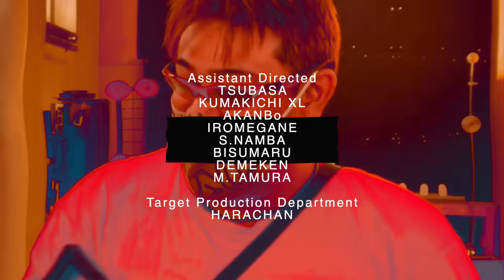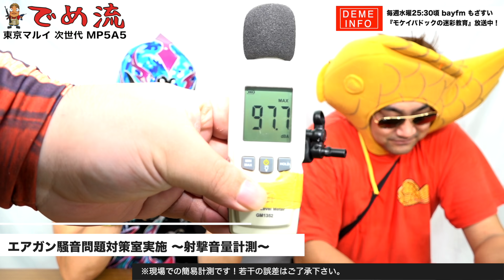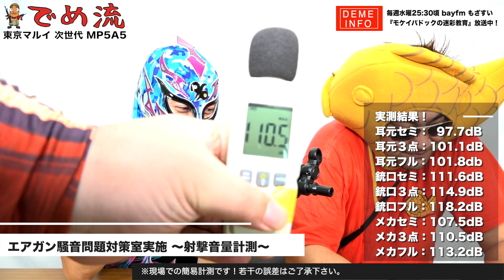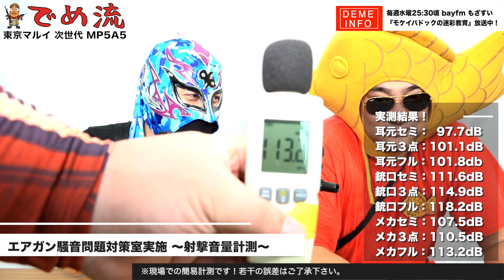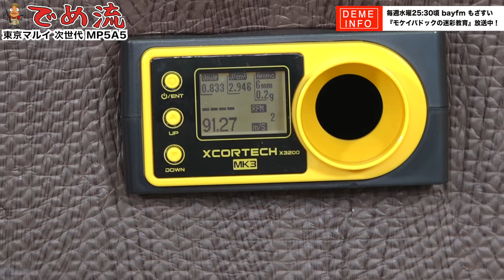【でめ流】東京マルイ 次世代 MP5 A5 電動ガン BOLT比較【でめちゃんのエアガン＆ミリタリーレビュー】黒綿あめ参戦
プレミア公開・本編は約1時間6分となります。

00:00 オープニング
00:40 座学レビュー
24:12 各種データ実測
34:34 告知タイム
40:12 実射パート
51:43 総括的なやつ
1:01:08 エンディングフリートーク
●商品URLにつきましてはYouTube規約上掲載しておりません。
■ゲスト紹介■
【顔出し一切NG覆面タレント・黒綿あめ】

小田急小田原線・読売ランド前駅で洋風居酒屋L-96〝Elu-kuro〟を経営するオーナーシェフ。
料理自体はフレンチ・イタリアン・スパニッシュ・ピッツェリアなど１０数年の洋食修行により生まれた、本格洋食の逸品を安価で提供している。
元々はアパレル販売員だった経験があり喋り芸能に自信を持ちプロレスの実況解説やYouTube等ではナレーターも行っている。
サバイバルゲームを趣味に持ち、サバイバルゲーム雑誌のライターとしても活動し、自身も数々のイベントを企画・開催したイベンターでもある。
YouTubeではサバイバルゲームだけに留まらず、料理やゲームといったものから勿論サバイバルゲームのアイテムレビューもUPしている。
顔を出しての活動が制限されている為、大好きなプロレスの覆面をオリジナルで作り素顔を隠す。
ただ、本人の意図せず名前と顔(覆面)が広がってしまい、今では覆面がトレンドマークとなっている。
その結果、覆面タレント・覆面料理人・覆面サバゲーマーという明らかに異質すぎる肩書きを持つマルチタレント。
◆ついにモケイパドックアプリがリリース！！

◆【2020年4月1日スタート！サバゲーのラジオ番組新コーナー詳細はこちらから！】

◆2020年スタート【でめうらview】サバゲーフィールドのレビューして行きます！

◆【モケパINFO】
普段はパドック店頭にいるまぁちゃんと、ともちゃんが店舗の紹介をして行く番組です！再生リストはこちら！

【でめ流】東京マルイ 次世代  MP5 A5 電動ガン BOLT比較編

パドック販売価格：52,300円 (税込・撮影時の価格となります。)
■全長：500 mm / 660 mm（ストック伸長時）
■銃身長：229 mm
■重量：3,100 g（空マガジン、バッテリー含む）
■弾丸：6mm BB（0.2〜0.28g）
■動力源：8.4Vニッケル水素1300mAhミニS
■装弾数：72 発
■型名：MP5 A5
■種類：サブマシンガン / PDW

【関連サイト】
●モケイパドック・でめちゃん

Presenter：DEMECHAN / URAKATASAN/

Target Production Department：HARACHAN / SENTOUYOUSEI
OP Narration：MINA
Filming Location： STUDIO PADDOCK / PADDOCK Shooting Range
Sponsor：でめちゃんと愉快な仲間達・応援して下さるファンの皆様・TEAMでめ鯛軍団・でめ教・エアガン騒音問題対策室・全日本吊るし計り協会・親指クラッシャー連盟 親指壊し隊